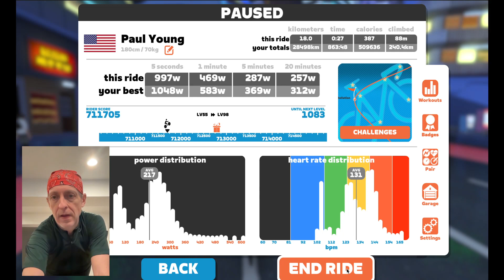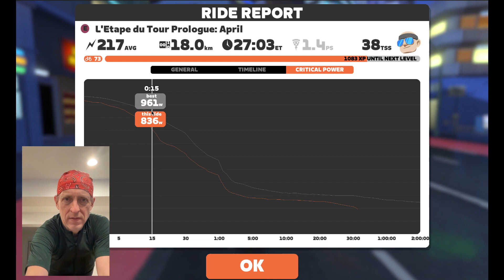Zwift | LEtape du Tour Prologue: April (E) | 4/23/24 @ 5pm PDT